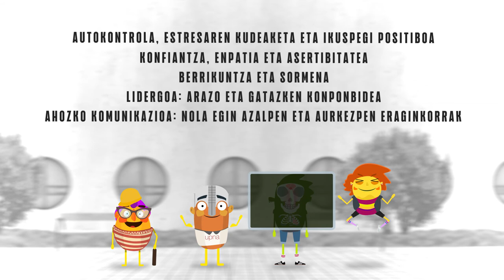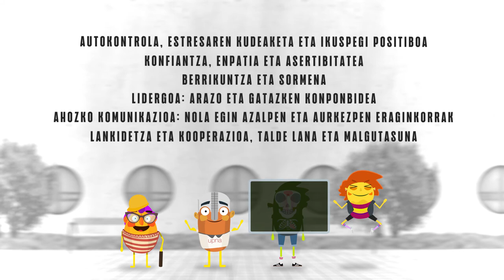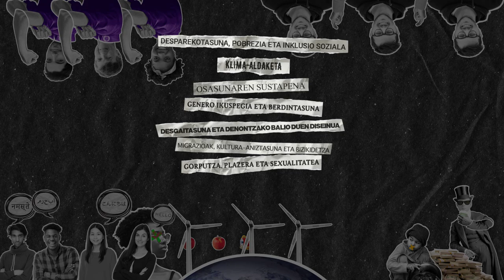Sakondu zure garapen pertsonalean NUPen neurrira egindako ikastaroen bidez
Nafarroako Unibertsitate Publikoak zeharkako gaitasunen hiru ibilbide diseinatu ditu ikasketak osa ditzazun, zure garapen pertsonalean sakondu dezazun eta lan-munduan sartzen zarenean etekin handiagoa atera diezaiozun zure prestakuntzari. Horretarako, zenbait ikastaro antolatu ditugu hiru arlo hauetan: gaitasun profesionalak, digitalak eta garapen jasangarriaren ingurukoak.
Zer dira zeharkako gaitasun profesionalak? Adimen emozionala garatzen eta garapen pertsonala hobetzen lagunduko dizuten gaitasunak, ahuleziak gainditzeko, lan aukerak handitzeko, trebetasun berriak ikasteko eta zure talentua indartzeko balioko dizutenak.
Zer dira zeharkako gaitasun digitalak? Informazioaren eta komunikazioaren teknologiak modu seguruan, irizpide kritikoarekin eta sormenaz baliatuz erabiltzen lagunduko dizuten gaitasunak, laneko helburuak lortzeko, lan aukerak handitzeko, ikasteko, entretenitzeko, eta inklusio eta parte-hartze sozialerako balioko dizutenak.
Zer dira garapen jasangarriko zeharkako gaitasunak? Geroko belaunaldiak arriskuan jarri gabe gaurko gizartearen beharrei erantzuten lagunduko dizuten gaitasunak, ingurumena errespetatzeko eta jendearen ongizatea ziurtatzeko balioko dizutenak.

Innovasocial programaren laguntza jaso dute ikastaroek, Nafarroa Kutxa Fundazioak eta “la Caixa” Fundazioak sustatutako programarena.